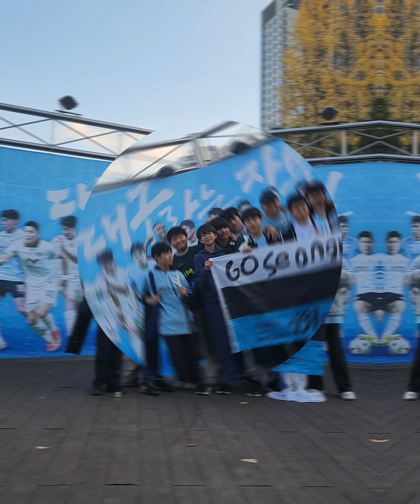38R 대구fc vs 인천utd | 어차피 플옵이니 로테이션도 방법인듯 | 져서 속상했지만 무고사골키퍼 때문에 그래도 웃었다🤣 절대 세징야 스토커 아닙니다👐 우연입니다